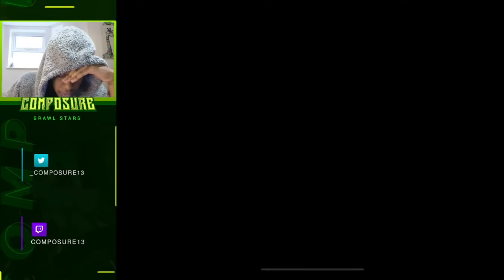Only 0.001% Of Players HAVE This in Brawl Stars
Proverbs: 27:19
As in water, face reflects face, So a man’s heart reveals the man.

Proverbs 27:20
Hell and destruction are never full;
So the eyes of man are never satisfied.